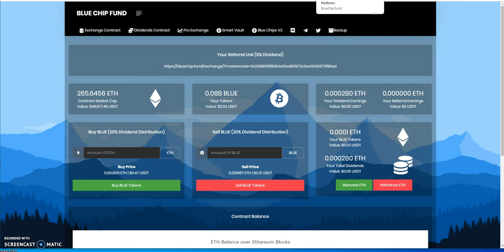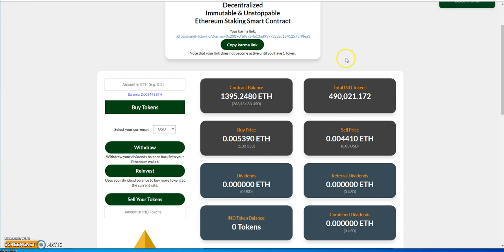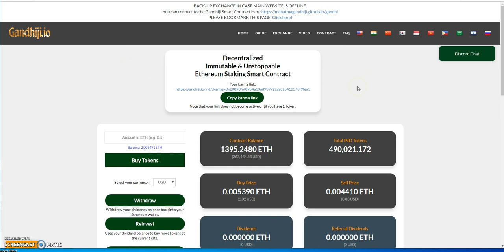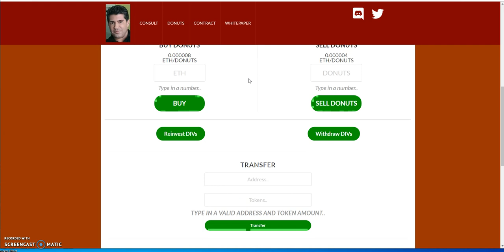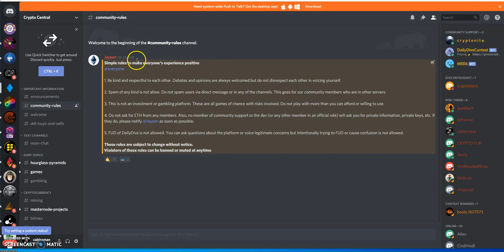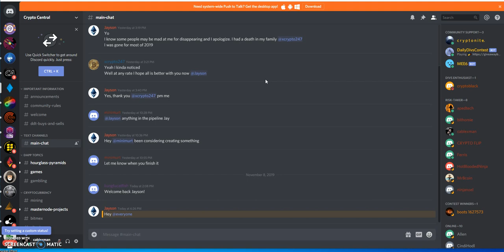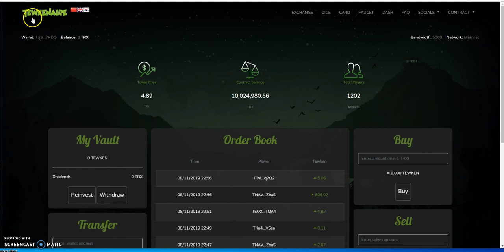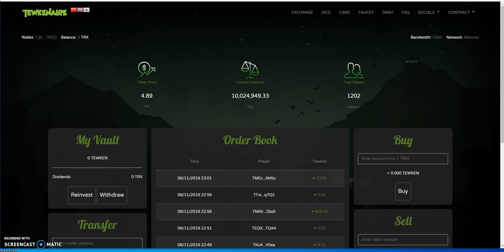Eth Dapps - currently quiet?, Tron Dapps - Tewkenaire, Pyrabank - the rage right now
Episode 161

This is my crypto journey. I am expressing thoughts and feelings on my experience that are truly legit and may hurt some youtubers feelings. Don't be offended, but it's the truth. I am not a promoter, just a youtuber so don't get it twisted either.

There are so many great blue chippers right now, - bitcoin in bitcoin out - no token BS, check these are today!!

No HYIPS, No Bots here, so many ways to diversify and make passive income. This is real money to be made - programs i'm in  posted below -

super early - earn 200% passive income or if you get at least 1 referral, you earn up to 400% passive income - nothing but growth

Nexus Global
Go into Forex Explosion for daily passive income or compound it

EFX 2.0
earn up to 300% passive income
Free $20 sign up bonus which is on-going

Xsinergia
up to 3% daily passive income until you earn up to 200% passive income

ETH DAPPs

CryptoHands --- it's all about eth and building up more eth earnings through referrals

Super Wallets

HODL Token Wallet
--- Free $10 sign up bonus --- still in prelaunch

Coinbase

earn free Stellar XLM - new or existing members on coinbase - only 4 slots remaining left

earn free EOS - new or existing members on coinbase - only 2 slots remaining left

Abundance Network - Earn $100 or more a day just making this phone call and more!

bitrading888 scam
VCI SCAM
evoai scam
coinlotto scam
passive crypto
passive income
work at home